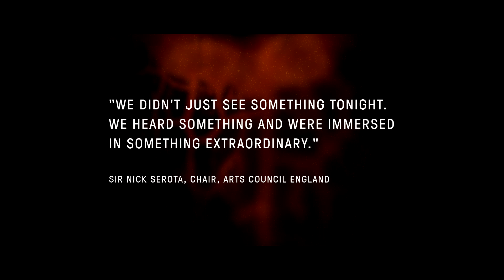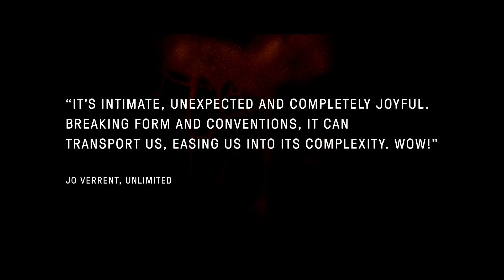The Nature of Why Trailer 2 minute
The British Paraorchestra with a cinematic live score from Goldfrapp’s Will Gregory

Choreography by Caroline Bowditch

Conducted by Charles Hazlewood

Directed by Caroline Bowditch and Charles Hazlewood

World Premiere: 10th – 12th May, Bristol Old Vic, as part of Mayfest 2018

About the show:

The Nature of Why, commissioned by Unlimited, merges dance and live music into an epic performance that brims with emotion and physical beauty.

The show features a cinematic live-score from Goldfrapp’s Will Gregory, an ensemble of musicians from The British Paraorchestra and four extraordinary dancers.

The Nature of Why takes inspiration from the unconventional curiosity of Nobel prize-winning theoretical physicist, Richard Feynman, and his search for meaning in the world around us;

“WHEN YOU ARE ASKING ‘WHY?’, YOU HAVE TO BE IN SOME FRAMEWORK THAT ALLOWS SOMETHING TO BE TRUE.”
RICHARD FEYNMAN

Dancers and musicians move as one, erasing the divides between musician and dancer, performer and audience; resulting in an up-close-and-personal theatrical experience like no other.

Commissioned and supported by Unlimited, celebrating the work of disabled artists, with funding from Arts Council England.

The Nature of Why is supported by Stavros Niarchos Foundation.

Additional support from We the Curious.

Produced by The Paraorchestra and Friends, and Mayk.